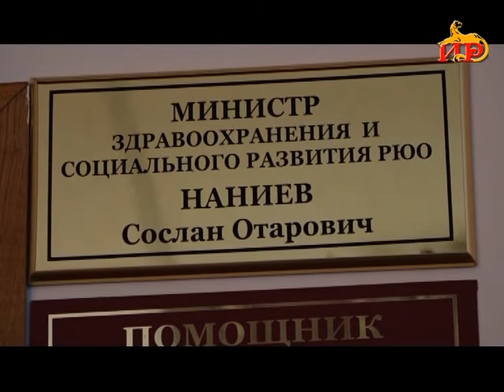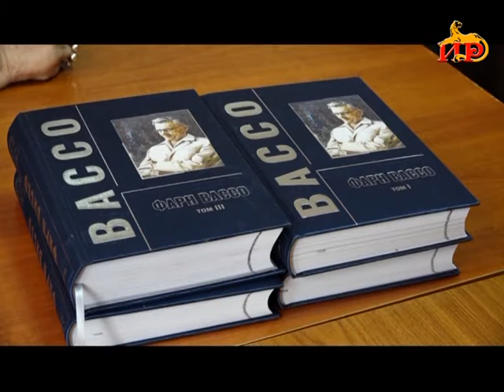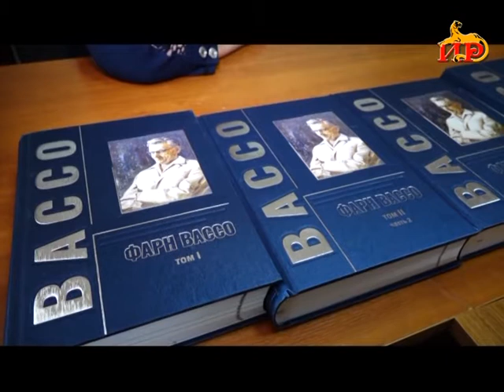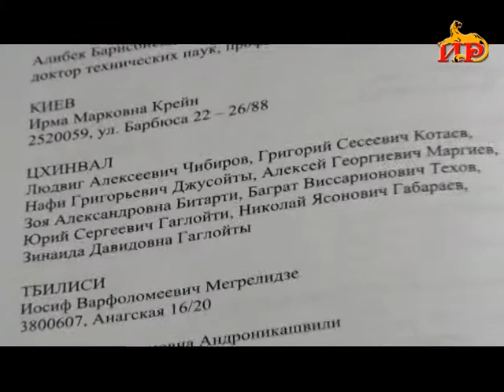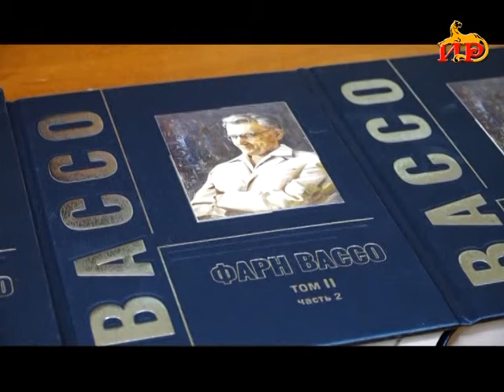Информацион рауагъд «Абон» Чысиаты Алинаимæ. 13.12.2021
- Хос кæныны ног фæрæз. Хуссар Ирыстоны цæрджытæн нырæй фæстæмæ фадат уыдзæн уæрджыты æрхæгæн ног хуызы хос кæнын.

- Зын цардуагон уавæры бахауæг бинонтæн баххуыс кæнын.  Республикæйы дарддæр дæр арæзт цæуынц цæрæн хæдзæрдтæ.

- Хуссар Ирыстойнаг æвзонг кафджыты стыр æнтыст. Сывæллæтты хореографион ансамбль «Арвы рон» æхсæнадæмон конкурсы рамбылдта  дыууæ фыццаг бынаты æмæ Гран-при.